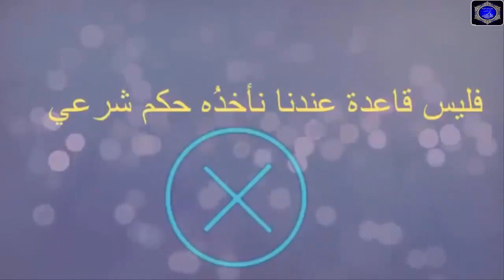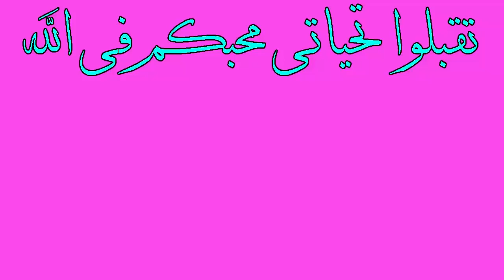من قال ان النساء كيدهن عظيم ,,,